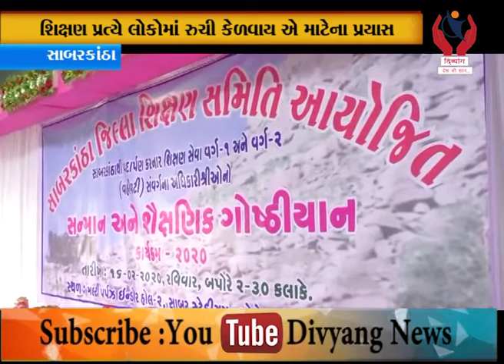Sabarkatha l સરકારી શાળાઓમાં અભ્યાસ કરી ચુકેલા વિધ્યાર્થીઓનું સન્માન l Divyang News